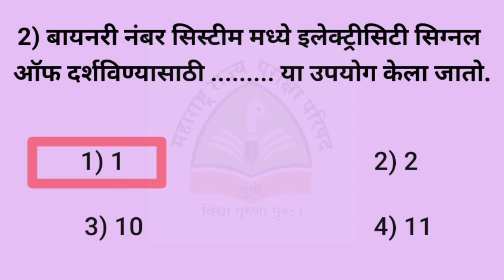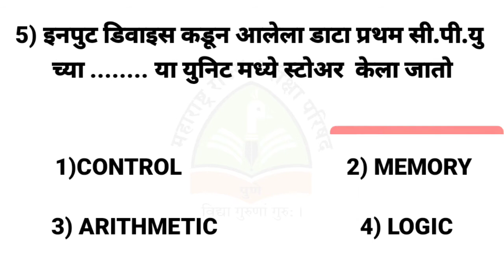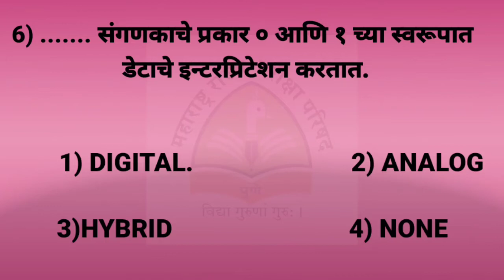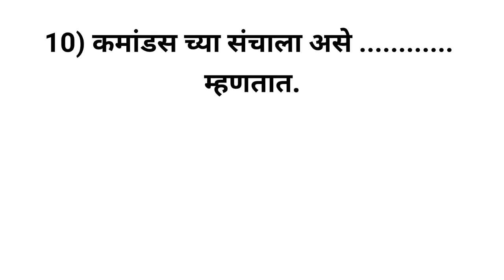कॉम्प्युटर टायपिंग पेपर साठी महत्वाचे प्रश्न. गव्हर्मेंट सर्टिफिकेट कॉम्प्युटर टायपिंग बेसिक कोर्स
10वी, 12वी  पदवी नंतर पुढे काय...❓❓*

खरं तर हा प्रश्न सर्वांनाच पडतो..⁉

सर्वांनाच Doctor किंवा  Engineer होणे शक्य नसते...‼

अशा मुला-मुलींसाठी एक चांगला पर्याय,

सरकारी नोकरी लिपिक पदासाठी पात्र व्हावे यासाठी *(GCC TBC)                Government Certificate In Computer Typing Basic Course   MAULI COMPUTER TYPING INSTITUTE  BAZAR SAWANGI* मध्ये उपलब्ध आहे..‼

▪➡फक्त *4,700* रुपये भरा आणि *6 महिने Computer Typing कोर्सचे प्रशिक्षण* घ्या आणि मिळवा सरकारी नोकरी

▪अधिक माहितीसाठी एकदा आमच्या इन्स्टिट्यूटला भेट द्या माऊली कॉम्प्युटर टायपिंग इन्स्टिट्यूट  पत्ता  त्रिमूर्ती कॉम्प्लेक्स बुलढाणा अर्बन बँक सोमोर बाजार सावंगी

▪ *आतापर्यंत हजारो  मुला-मुलींचे उज्वल भविष्य घडवण्यात GCC TBCयश* 🌇

▪💰 *फी मध्ये  20% पर्यंत सूट* ( प्रथम येणाऱ्या काही विद्यार्थ्याना )

▪👉 *Admissions Open for GCC TBC

▪ 🚍🚍🚍बाहेर गावातील विद्यार्थ्यांसाठी ST PASS सुविधा उपलब्ध *मुला-मुलींसाठी स्वतंत्र बंच सुविधा उपलब्ध...*

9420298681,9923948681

 📺 *MAULI COMPUTER*